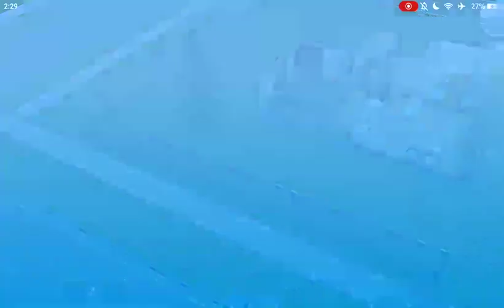Playing the Sims on tablet